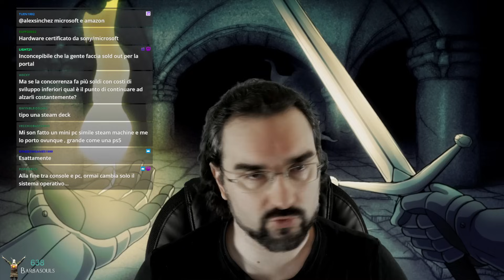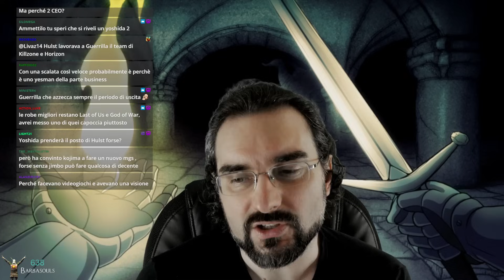Chiacchiere con Pregianza, il "nuovo" corso di Sony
Sony ha due CEO adesso, cambia qualcosa? Non moltissimo in realtà, e poi ovviamente si parla di molta altra roba -- Watch live